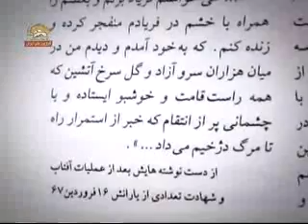بخوان بنام گل سرخ زندگینامه شهیدان سرفراز مجاهد در قتل عامهای سال 60 و 67 کلیپ شصت و سوم